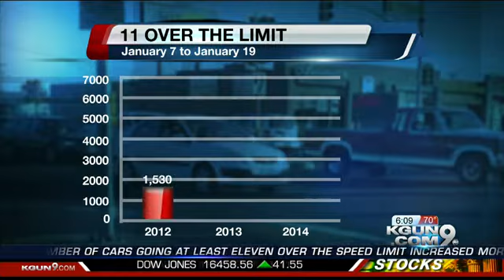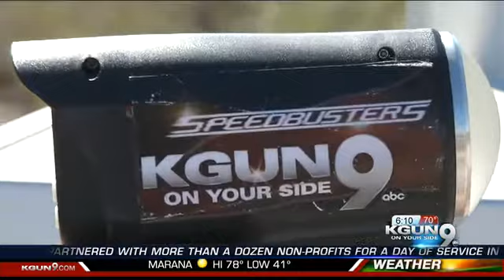Drivers sped up after enforcement cameras shut down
Parts of the systems are still collecting speed data, but no info that could lead to a ticket. Craig Smith reports